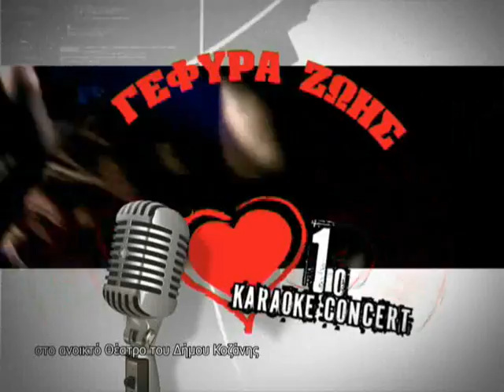1o KARAOKE CONCERT 2011